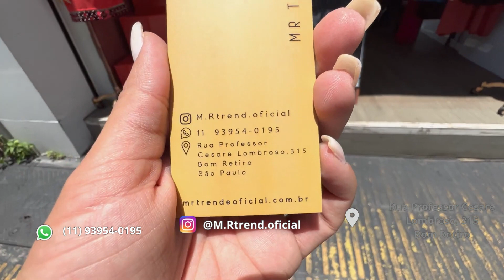Peças com 50% de Desconto no Bom Retiro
Olá Pessoal!

No vídeo de hoje mostramos para vocês uma loja com promoções imperdíveis. Fiquem ligados no vídeo para saber os descontos especiais.

MR TREND
Rua Professor Cesare Lombroso, 315
Bom Retiro

Confira também nossos outros canais no YOUTUBE:

 @Bras Aqui Tecidos e Aviamentos
 @Bras Aqui Casa
 @Canal da Moda TV

Não nos responsabilizamos por quaisquer defeitos e/ou vícios aparentes ou ocultos de fabricação nos produtos anunciados, nem mesmo com relação à compra, pagamento, envio e recebimento dos mesmos.

 Conheça também neste canal feira da madrugada do Brás na Rua Tiers, shoppings do brás SP,  Vautier Popular, Vautier Premium, Caldeirão da Juta, Feirinha da Concórdia, All Brás